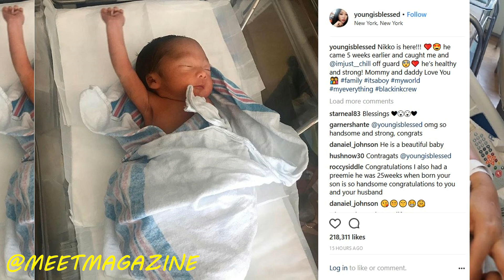Young Bae baby news! Gave birth to a baby boy named NIKKO! BlackInkCrew Season 7 star news!